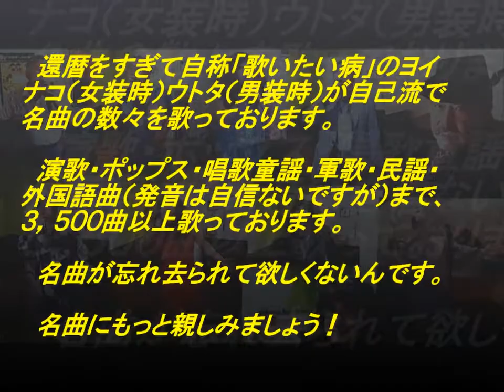表題付俺たちの旅歌詞付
中村雅俊さんの名曲『俺たちの旅』を歌い直して歌詞も付けてみました。